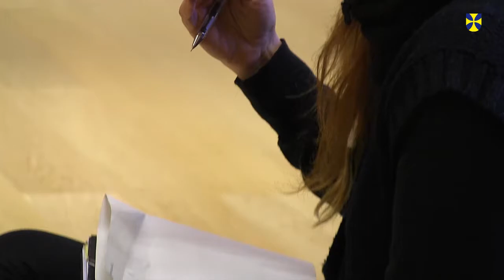L'Escola de Pares i Mares a Vilablareix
Un total de 18 famílies participen  a l'Escola de Pares i Mares que es realitza al Centre Cultural de Can Gruart. Un servei gratuït que oferix l'Ajuntament de Vilablareix, a través de la Diputació de Girona.